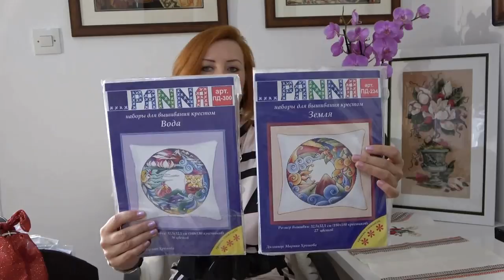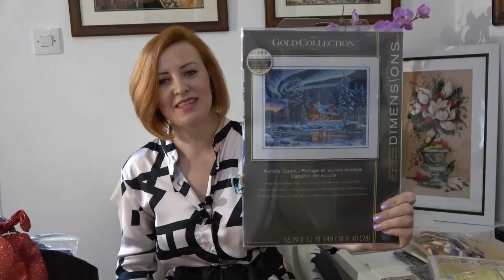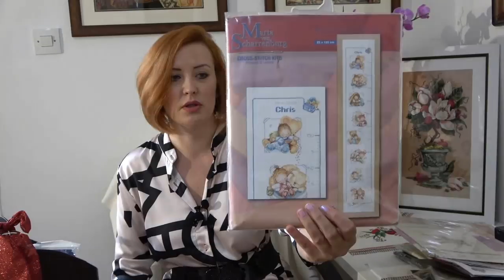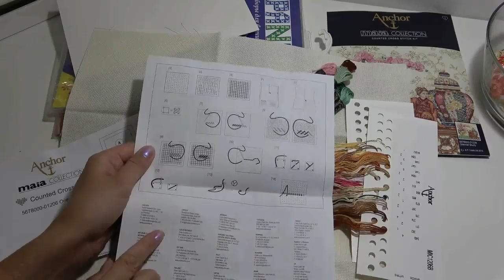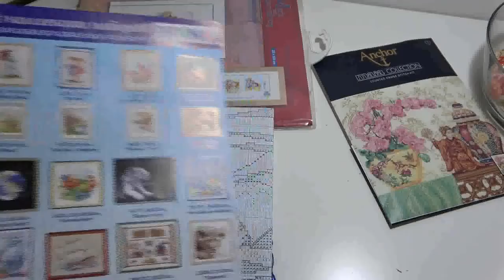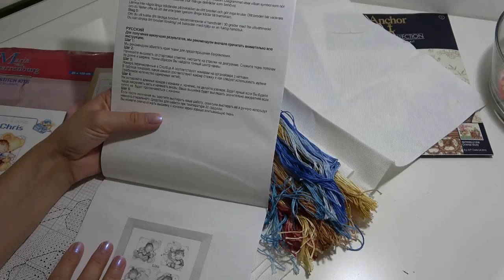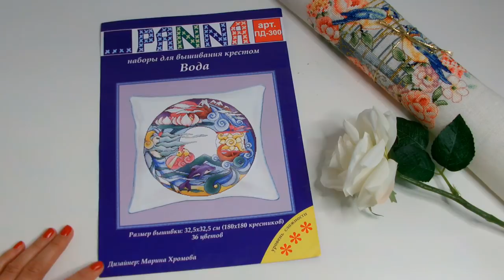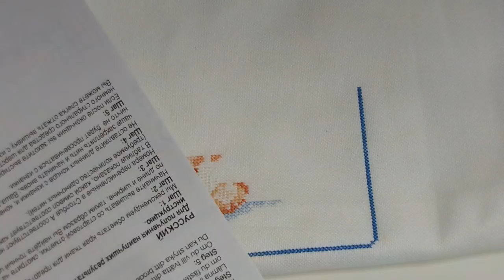Летние старты Неделя 1/Панна "Вода"/Анкор "Восточная полка"/Ланарте "Ростомер"/Влог Рыбалка